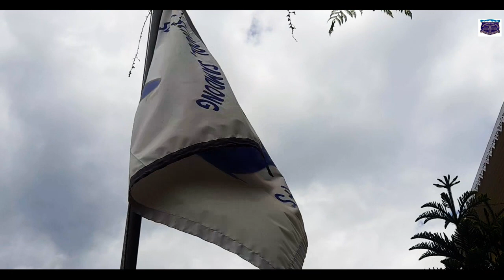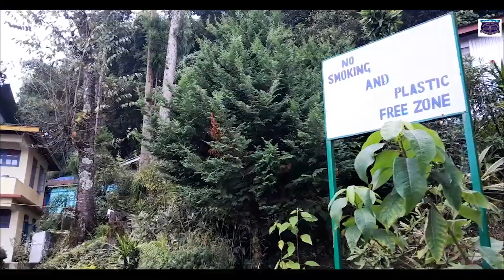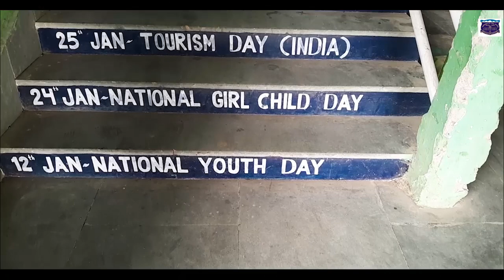Govt. Sr. Sec. School Samdong - Gangtok District, Sikkim - Short Documentary.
The school was established in 1942. It is managed by Government.
Board :CBSE
Ownership: State Government
Highest Grade:Sr. Secondary/Higher Secondary
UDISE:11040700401